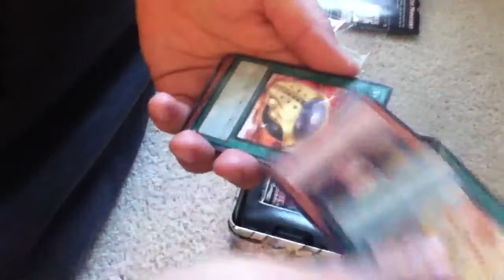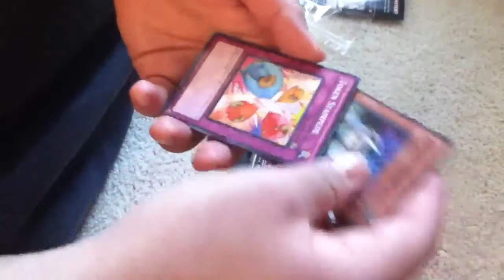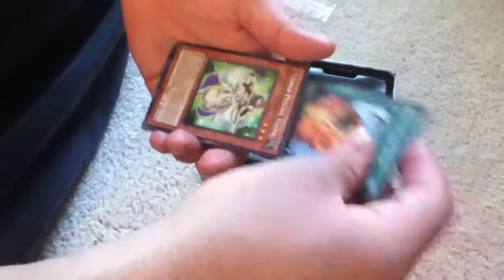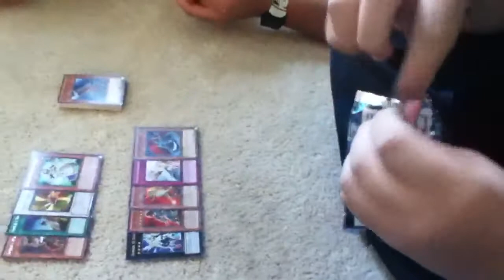Tin Wave 2 2011 opening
Dennis tries his luck at a tin.  Everyone agreed that tins suck.